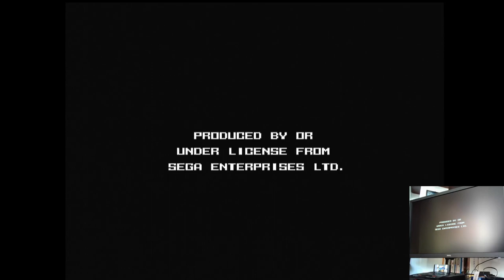Action 52 Shootout Sega Mega Drive Genesis Original hardware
Action 52
35-Shootout